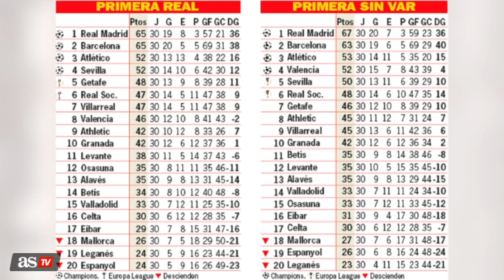¿Cómo estaría la clasificación sin VAR? ¿Qué equipo es el más 'perjudicado'?... | Diario AS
Ruby Arés nos analiza lo que sería la vida sin VAR en LaLiga. Repaso de la clasificación y análisis de los equipos más perjudicados.